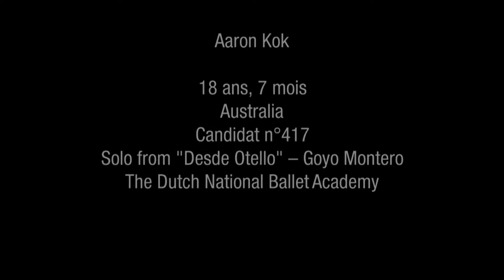Aaron Kok - 2014 Selections - Contemporary variation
Prix de Lausanne - 2014 Selections
Aaron Kok - Australia
School: The Dutch National Ballet Academy
Variation: Solo from "Desde Otello"
Choreographer: Goyo Montero